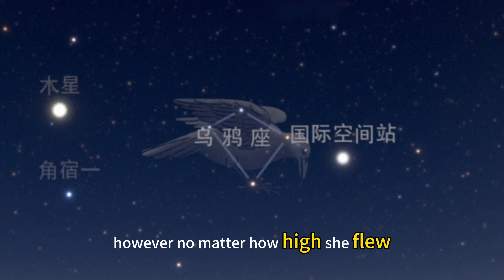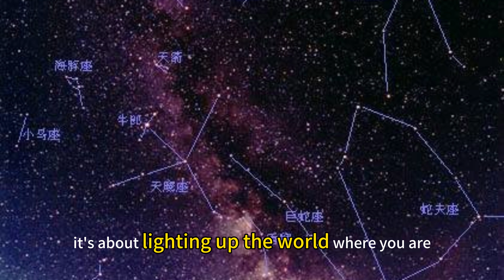The Firefly and the Star: An Inspiring Tale of Finding Your Own Light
In this heartwarming animated short, discover the enchanting legend of Ember, a firefly who dreams of touching the stars. Despite her relentless efforts to reach them, she learns a profound truth from one particularly bright star. Sometimes, the journey isn't about reaching the highest point but about shining where you are and illuminating the world around you. Join us on this journey of perseverance and finding purpose, where even the smallest lights can form their own constellation. Watch now to uncover this moving tale of hope and self-discovery!